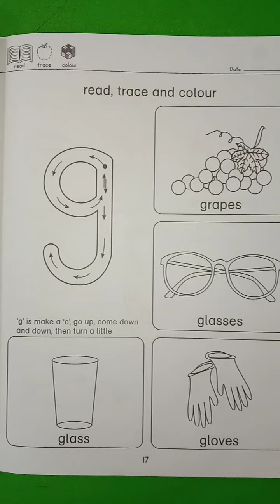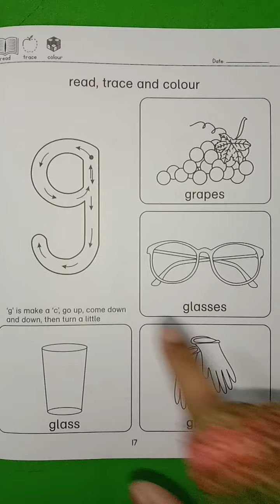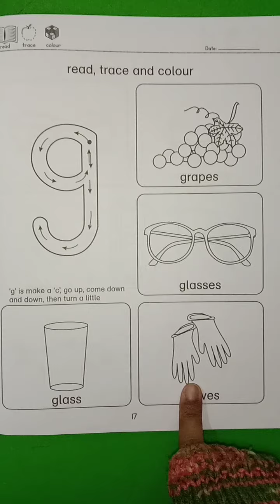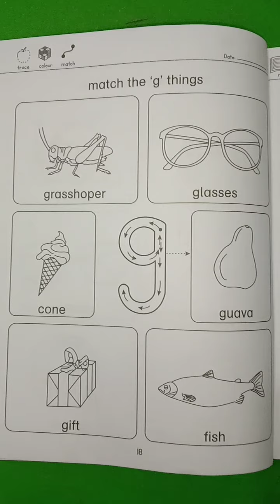Pre 1 Beginners English Lecture 3